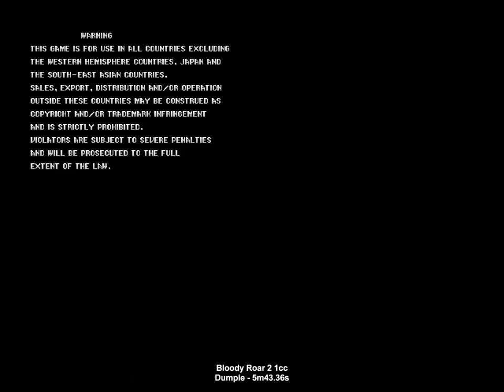Bloody Roar 2 arcade 1cc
A 1-credit clear of Bloody Roar 2 [bldyror2], played with WolfMAME 0.250. Time: 5'43"36, which is much slower than the top times on speedrun.com but still pretty quick. The Cool Pup posted a 1cc and I shamelessly copied the strategy: Back+A in human form, then hit C to shapeshift to mole, then back+C all day every day! Got the 1cc on the second attempt, which might've been lucky but I'll take it.